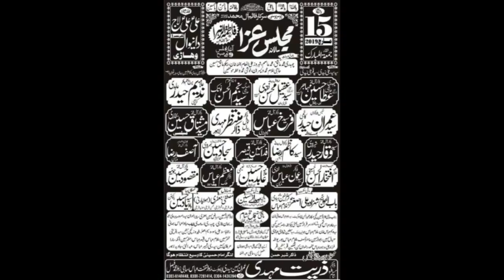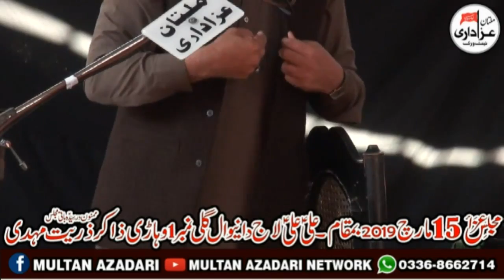Allama Nadeem Haider Abdi I Majlis 15 March 2019 I Ali a.s Ali a.s Laaj Daniwal Vehari